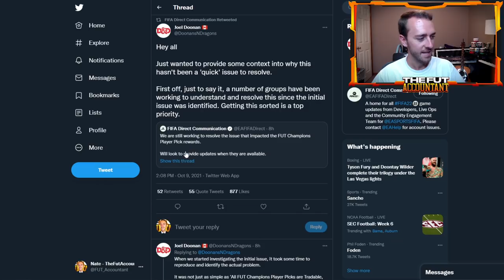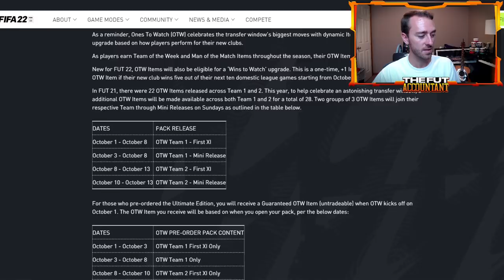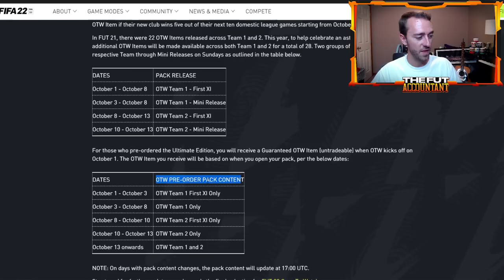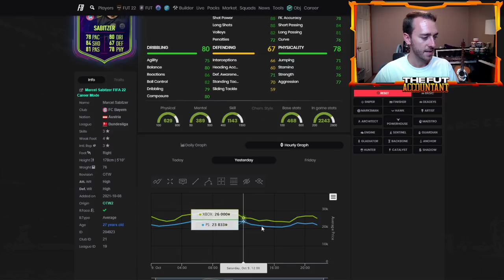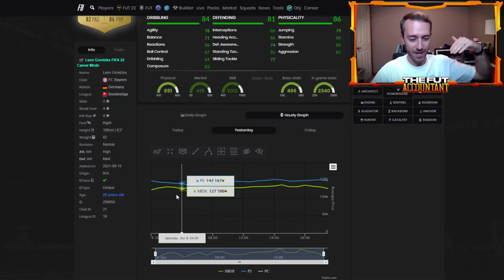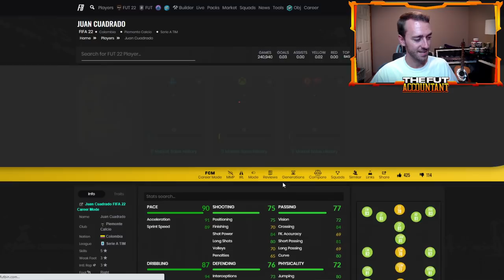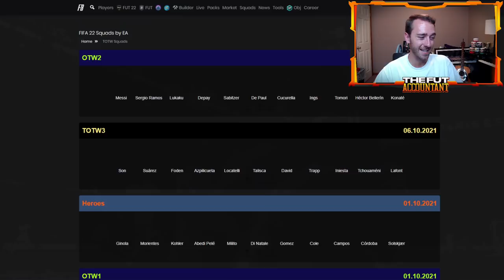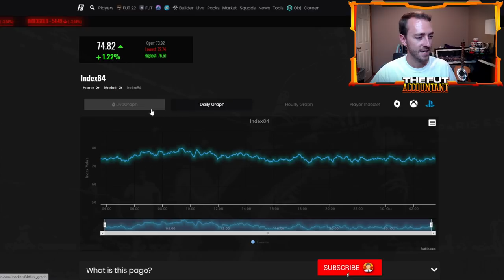SB REWARDS MARKET WATCH! NEW OTW PLAYERS IN PACKS TODAY! FIFA 22 Ultimate Team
SB Rewards Market Watch FIFA 22 Ultimate Team! Could we see a rise after the Squad Battle Rewards supply? New OTW Players in packs today with the 2nd OTW Mini Release!